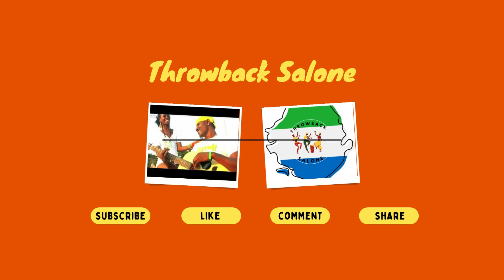Go Fen U Yone - Sierra Leone Music (Throwback Salone)